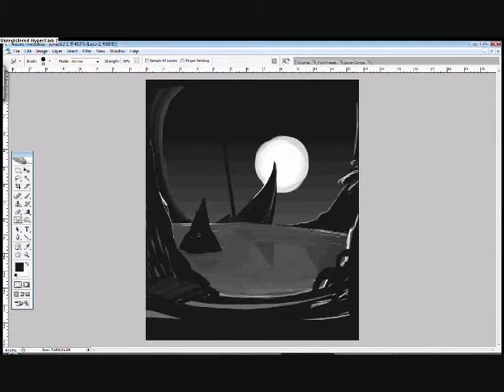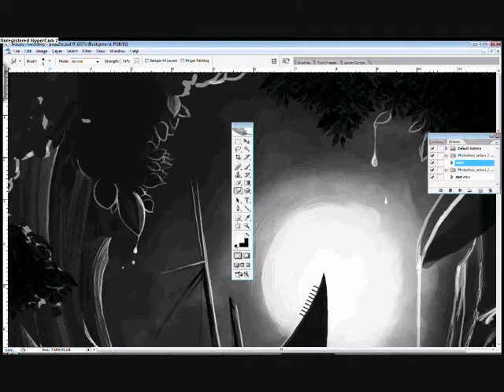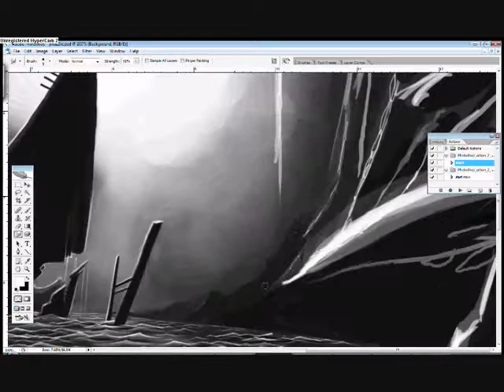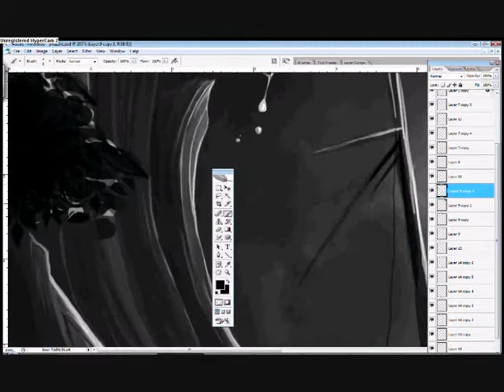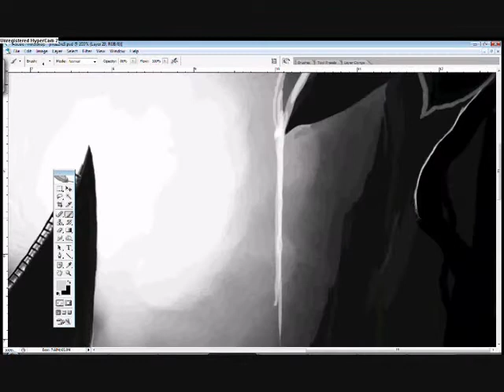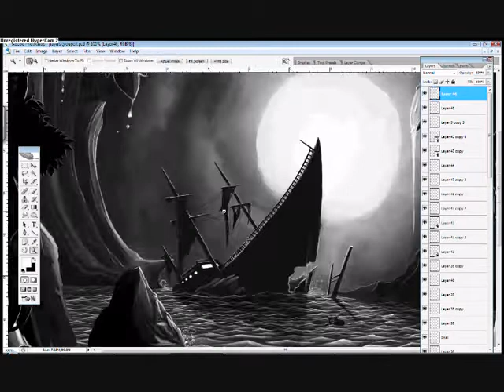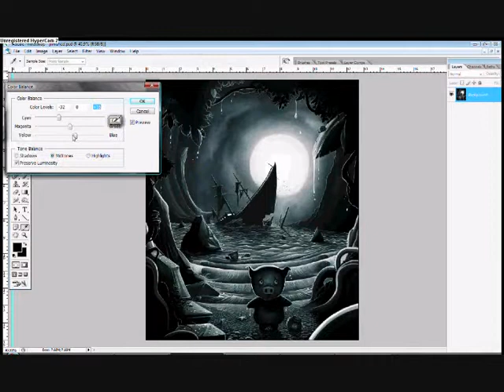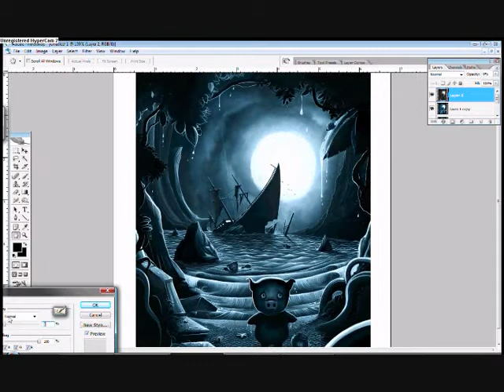Ship Wrecked!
Digital Painting for story book